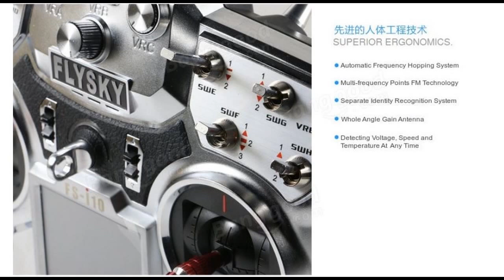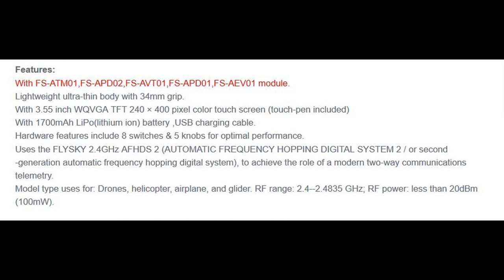Flysky FS-i10 10CH 2.4GHz AFHDS 2 LCD Transmitter with Receiver